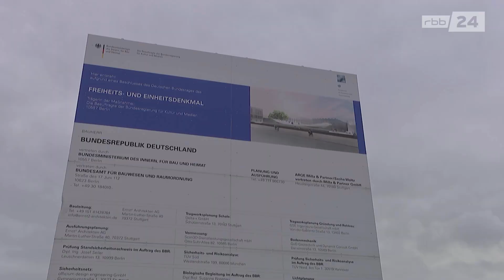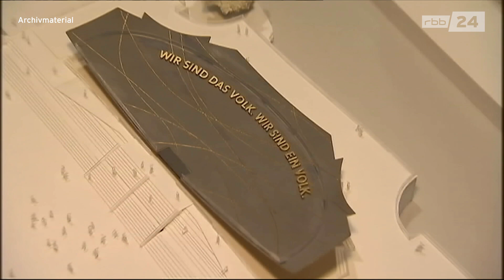Einheitsdenkmal: Nicht gewollt, zu teuer und immer wieder Ärger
Der umstrittene Bau der Einheitswippe in Berlin - eine 50 Meter lange, begehbare Schale, beheizt – muss erneut auf Eis gelegt werden. Das zuständige Bauunternehmen hat nun die Insolvenz beantragt, nachdem die Kosten des Bauwerks in den vergangenen Jahren mehrfach gestiegen sind.
Dieses Video ist ein Bericht aus rbb24 BRANDENBURGAKTUELL BrandenburgAktuell.
Die ganze Sendung läuft jeden Abend um 19:30 Uhr im rbb-Fernsehen.
Bericht: Carsten Krippahl
Kamera: Maria Petersen
Schnitt: Detlef Schweter